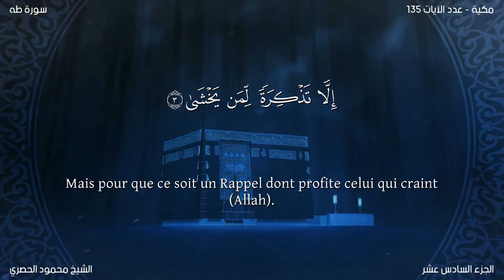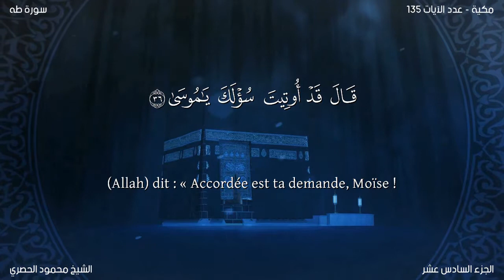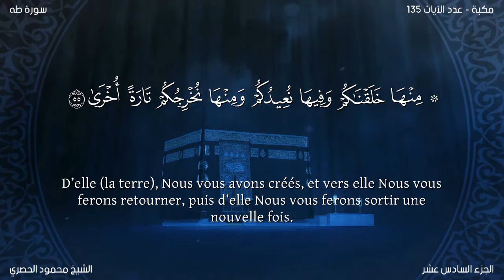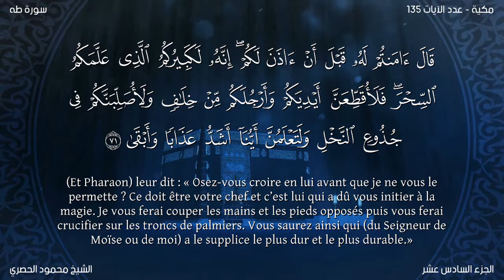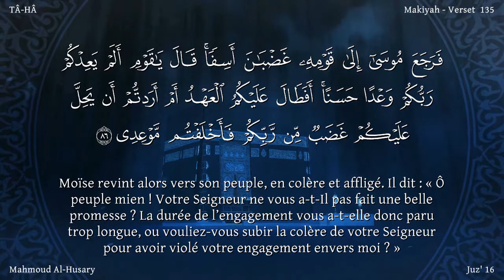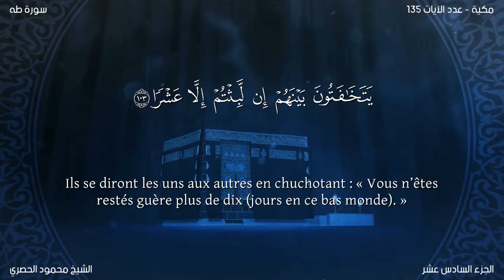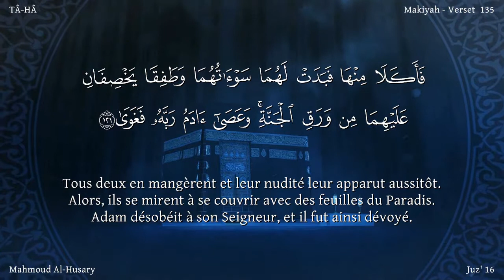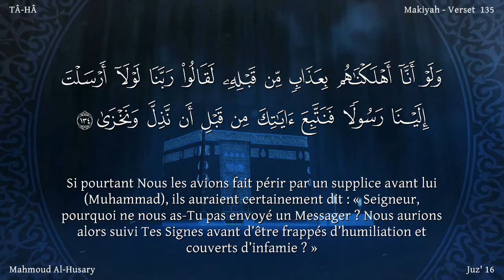hizb 32 / Le Noble Coran par hizb (Arabe + français)